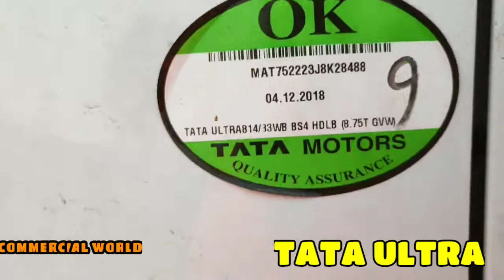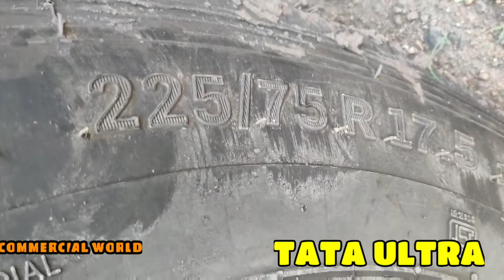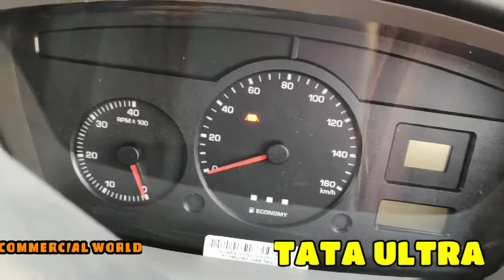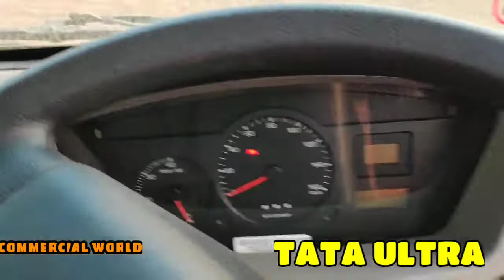TATA ULTRA 814 TRUCK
ULTRA 814 HD TRUCK FROM TATA MOTORS